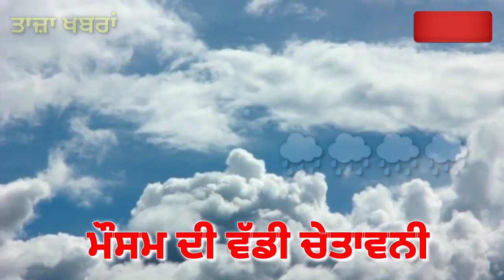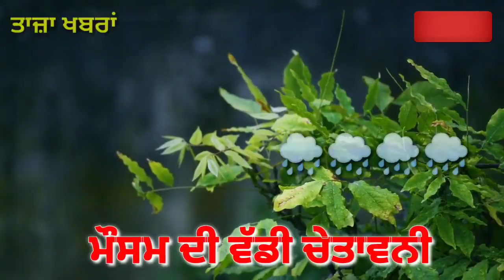punjab weather news - Punjab news weather live - latest news weather - punjab da mausam - weather